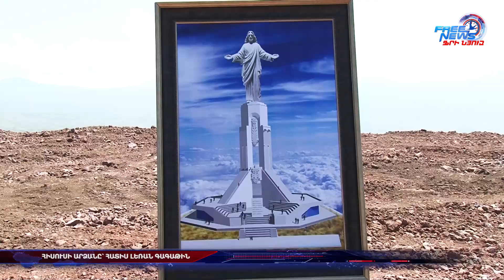Հիսուսի արձանը՝ Հատիս լեռան գագաթին